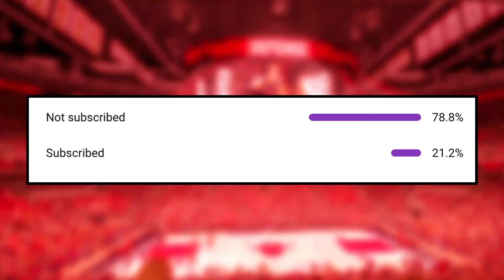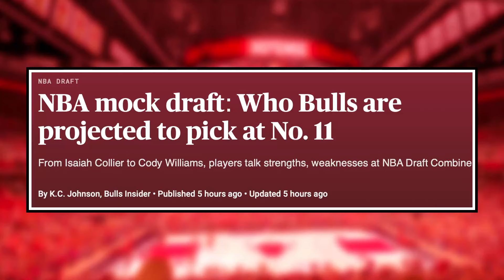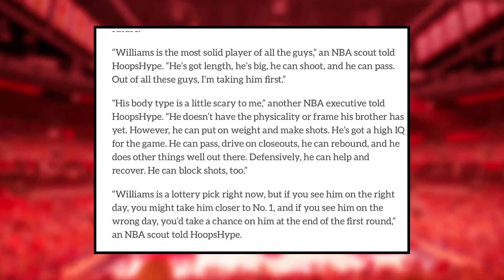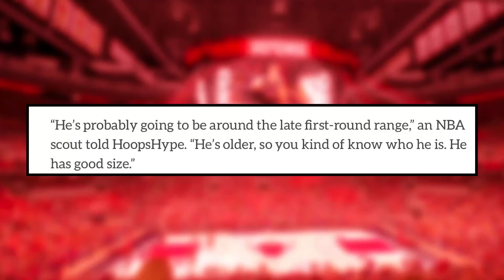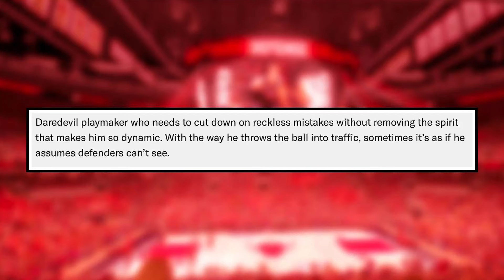Insider Reveals MASSIVE Draft Target...| Chicago Bulls News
In this video, your host, Rico Greenhowe, goes over a recent mock draft report that has the Bulls Linked to three draft prospects that the Bulls could select at the 11th pick. What is the selection the Bulls need to make in the NBA Draft?

0:00 Bulls news
1:29  Who do the Bulls take at pick 11?